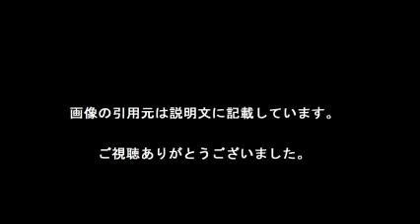天才 久保建英が魅せた圧巻のプレミアデビュー！！画像まとめ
いきなり、魅せた。後半に途中出場で高校年代最高峰の舞台に「飛び級」デビューを果たした中学３年生の久保建英（ＦＣ東京Ｕ－１８）が、出場からわずか５分後に直接ＦＫで勝ち越しゴールを決めた。

　３学年の差を物ともしない圧巻のパフォーマンスだった。久保は１－１の同点で迎えた後半２５分、最前線に投入された。その５分後に右ＭＦ生地慶充がペナルティーエリアのすぐ手前で倒されてＦＫを獲得すると、キッカーを託された久保は得意の左足を一閃。ボールは鮮やかに壁を越えてゴールネットを揺らした。

【引用元画像】
00:00:00.00 → ・Takefusa Kubo 久保 建英 FC Tokyo ^& Japan highlights (U-15 ...

00:00:10.91 → ・久保建英の一部の人だけが知る真の凄さとは？経歴や両親もチェック ...

00:00:21.82 → ・フランスを撃破したU-15日本、久保建英のゴールが別格だった(動画あり)

00:00:32.73 → ・伊紙、元バルサのU－15日本代表MF久保建英を「メッシ2世」と紹介 ...

00:00:43.64 → ・未来の日本代表【久保建英くん・中井卓大くん】近況ニュース！(3/23更新 ...

00:00:54.55 → ・Takefusa Kubo 久保 建英 vs Shizuoka Academy Japan U-16 ...

00:01:05.45 → ・久保建英、異例の”2階級特進”でU-17日本代表に招集 ^| フットボール ...

00:01:16.36 → ・久保建英 - NAVER まとめ

00:01:27.27 → ・久保建英、飛び級で東京U18へ 中3Jデビューも - サッカー : 日刊スポーツ

00:01:38.18 → ・久保建英 hashtag on Twitter

・【U15 久保建英】世界を驚愕させ続ける！次世代スターのスーパープレイ集

久保建英
久保建英 wiki
久保建英 年齢
久保建英 身長
久保建英 評価
久保建英 現在
久保建英 2ch
久保建英 バルセロナ
久保建英 fc東京
久保建英 両親